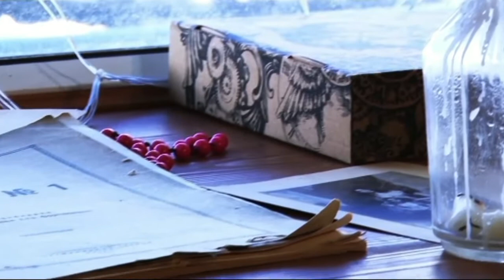Гульфия Шавалиева - Гомерем буе сине яратырмын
Гөлфия Шәвәлиева - "Гомерем буе сине яратырмын".
Ильшат Абдрхаманов көе, Гөлфия Шәвәлиева сүзләре.